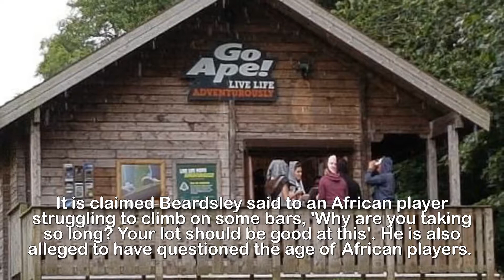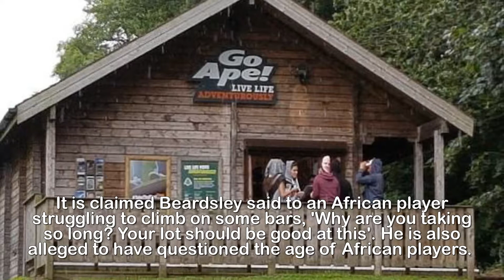Beardsley called away from Newcastle U23s training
Peter Beardsley unlikely to remain Newcastle Under 23s
boss during investigation as he is called away from
training after allegedly telling black players during
trip to Go Ape course: 'Why are you taking so long?
Your lot should be good at this'.Peter Beardsley is unlikely to continue in his role as Newcastle United Under 23s boss while the investigation into allegations of bullying and racism continues.Sportsmail can reveal that Beardsley arrived to take training at the club’s academy on Tuesday morning but was immediately called to St James’ Park.Further news is awaited but it is expected that Beardsley will not be working with the players who have brought the complaints against him until the matter is resolved.